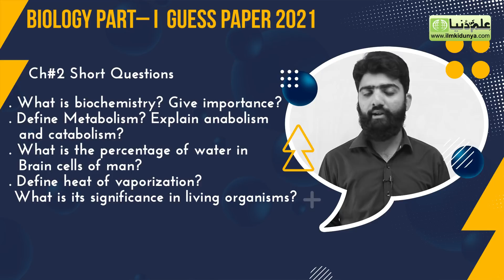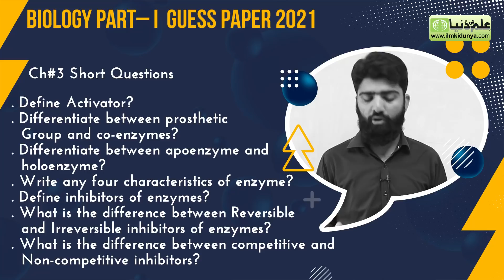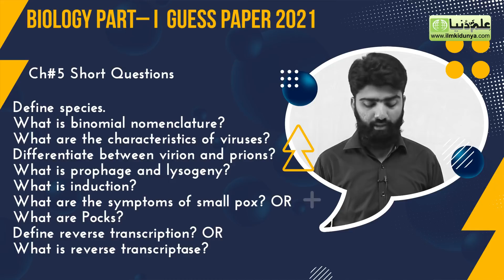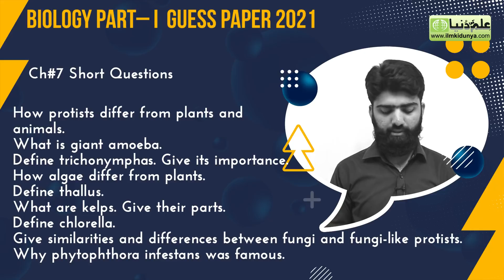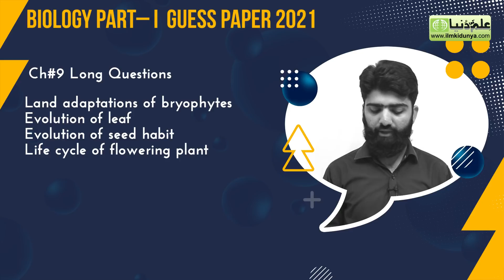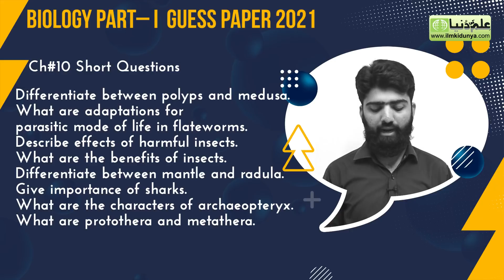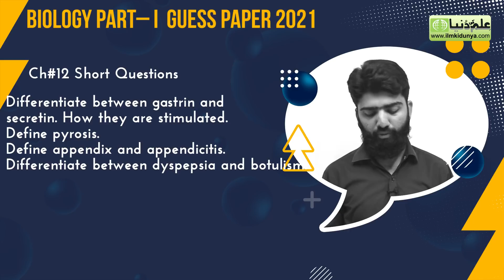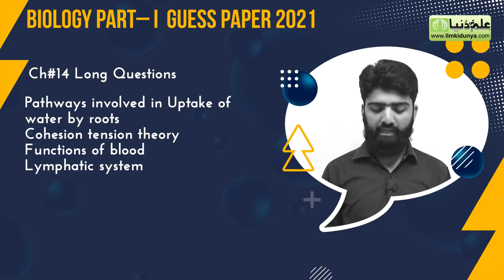11th Class Biology Guess Paper 2023 - Class 11th Biology Guess Paper 2023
11th Class Biology Guess Paper 2023, Class 11th Biology Guess Paper 2023